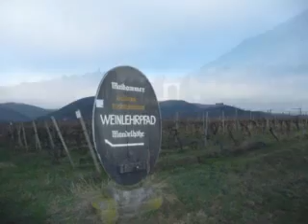12 01 2012 Hainfeld